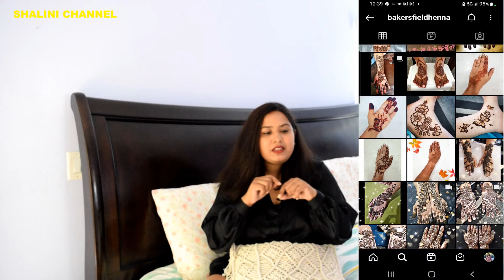My baby shower decoration and celebration |ideas Indian celebration| gender revel| surprise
HI all,this is shalini , YouTube creator
this video is all about  my  baby shower , we did so much fun.
song cradit
No Copyright Hindi Songs | New Nocopyright Hindi Song | Bollywood Hit Songs I Arijit Singh Songs |